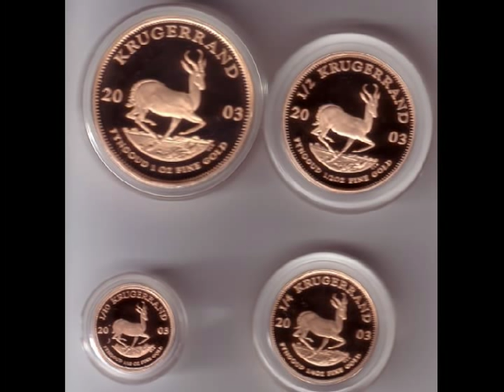Groen en Goud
Song made 'famous' by The BATS in 1968. Dawie de Villiers one time dominee and later politician was the captain of the Springbok team. Tiny Naude, a lock forward, did the long kicks ... Skop die bal Tiny..